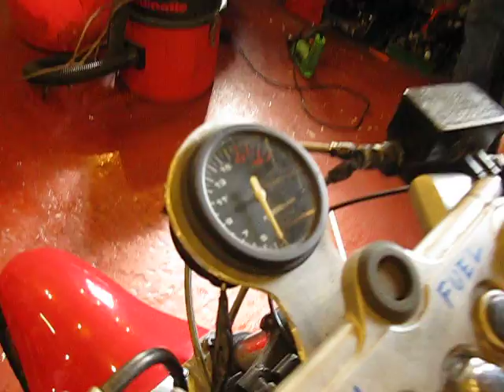Suzuki Straight 500 8 homemade motorcycle New 2011 Video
Suzuki 500/8 2011 spec using modified carbs (Amal375)s and new Exhausts .
Sounds awsome and very loud